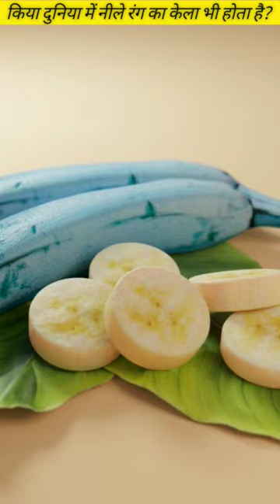Can there be a blue banana in this world?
blue bananas
blue java bananas
blue ice cream bananas
blue java banana
banana
blue java banana tree
blue java banana taste
ice cream banana
blue java ice cream banana
vanilla bananas
are their blue bananas?
is the blue java banana blue?

The Facty
fact shorts
fact in hindi
blue java banana
vanilla ice cream
blue banaana tree
blue banana short
blue banana